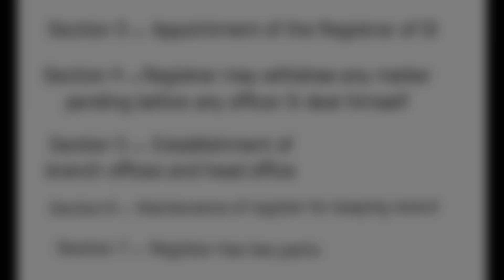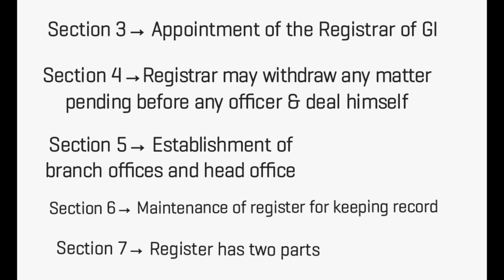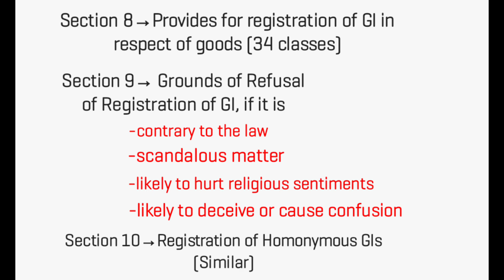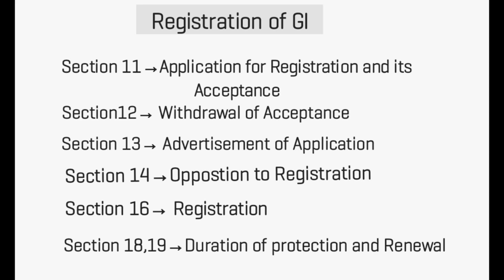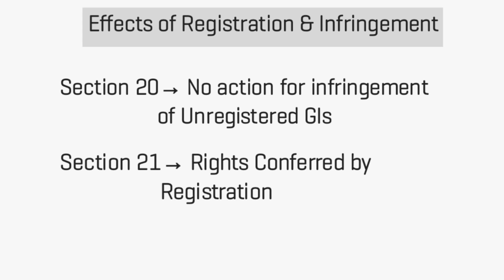Important Sections Of Geographical Indication of Goods Act, 1999